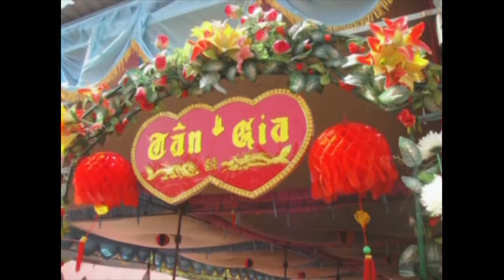Tiệc mừng Tân Gia Anh Chi Đảo - Hoa - Slideshow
Slideshow tiệc mừng Tân gia Anh Chị Đảo-Hoa ngày 06/12/2009.
Hình ảnh : Ngọc Thúy. Slideshow : Tiến Minh Trần.